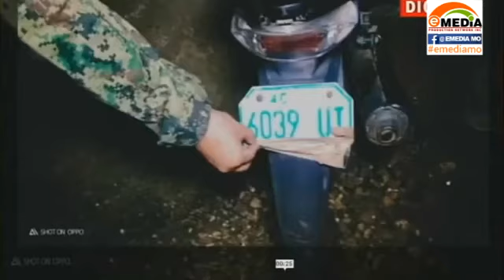MOTORCYCLE LEFT AT CRIME SCENE AT CURUAN CHECKPOINT WAS USED TO TRACK ITS OWNER - NOW IDENTIFIED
Zamboanga City Police Office Chief P/Col. Rexmel Reyes confirmed that the authorities have already identified the owner of the motorcycle used in a shooting incident at Curuan Checkpoint.

Watch us live:
landline: 955-4324 or 926-3515
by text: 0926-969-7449